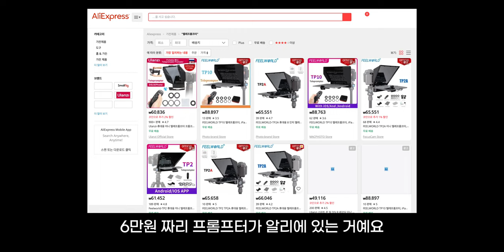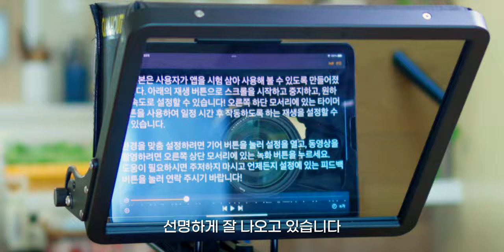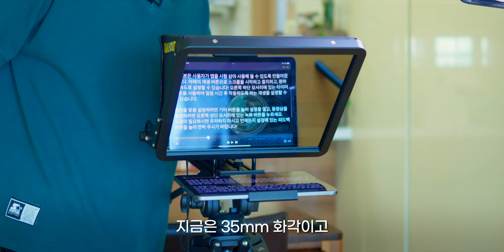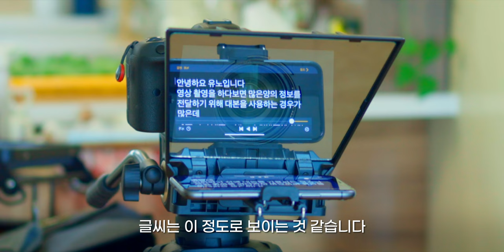프롬프터...비싼게 좋은걸까?! | 가격별 프롬프터 비교!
전 가벼운 게 짱인것 같아요..ㅋㅋ

타임라인

00:00     시작

01:56     캐널후트 프롬프터 [40만원]

04:01      필월드 프롬프터 [6만원]

05:49      캐널후트 vs 필월드

06:02      마무리

제품 링크

필월드 프롬프터
gear

                   Iphone 11

Lens      :     Canon RF 14-105 f4 is USM

                 ICD-T660.

다양한 모션 탬플릿은 "motionarray"

1) 엔바토 엘리먼트 7일 무료체험 링크

* 본 영상과 썸네일에는 지마켓산스, BM Yeonsung가 사용되었습니다